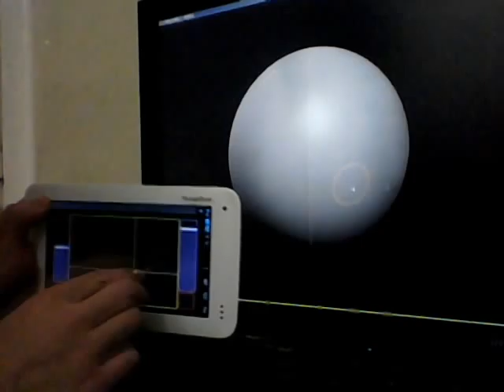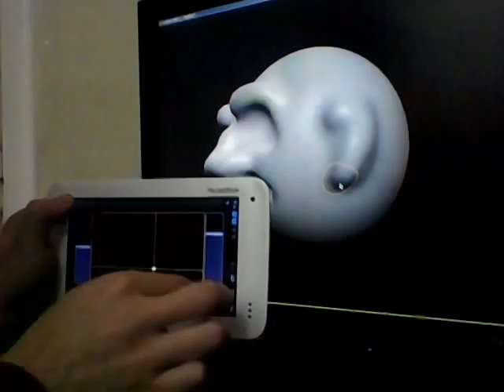Wireless Controlled 3d Sculpting